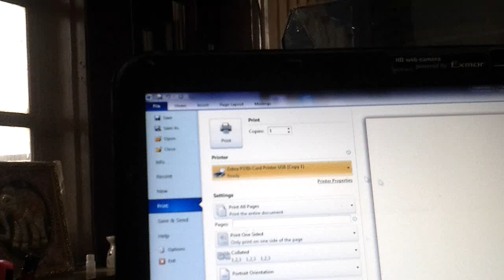Holographic overlay on pvc card printer zebra P330i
presents generic and customized holograms for zebra pvc card printers